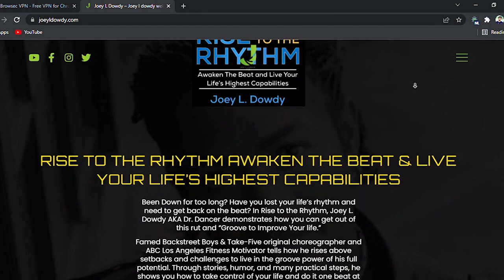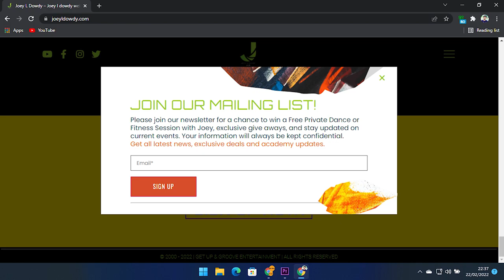Welcome! Come on It & Learn How to Live Your Best Life on The Groove!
Are you looking for some exciting, tips, tools and perhaps a few treasures? You are? Well, why stand on the outside peeking in when you have an invitation to "Get Up & Groove" inside? Once accepted you’ll find a stimulating video collage that’ll take you inside the pages of my new website. joeyldowdy.com Designed to teach you how to "Live Your Best Life on The Groove!" So, Welcome! Come On In & Stay A While!

Joey L. Dowdy aka Dr. Dancer, Host, Author, Performer, Choreographer, Fitness Motivator, Master Teacher, Speaker and Lifestyle Coach to the Stars.